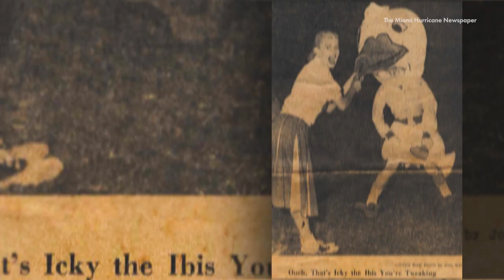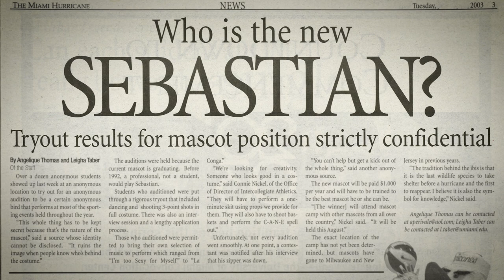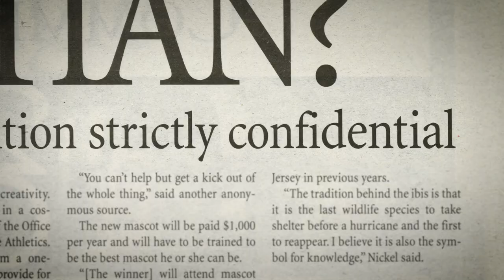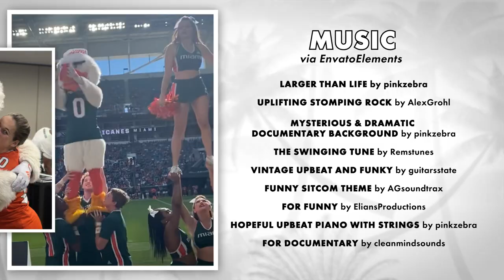More than a Mascot | The History of the University of Miami's Mascot // University of Miami - UMTV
Every May, the seniors who portrayed the University of Miami's mascot reveal their identity at graduation --- but in May 2022, one female graduate made history

Learn why in this 6-month-long investigation into the history of Sebastian the Ibis